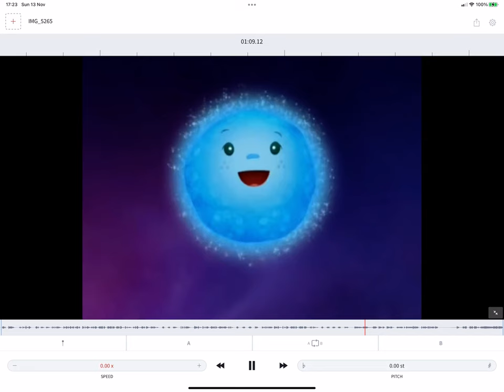What Counting Comet Sounds Like On Freeze (My Version)